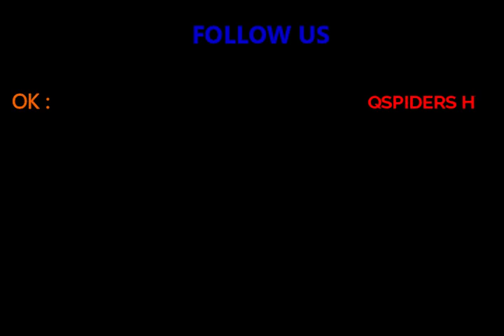QSpiders Hyderabad Punjagutta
Got Placed in company code =ATMS_2058
She is Sharing her Experience About
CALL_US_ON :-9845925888